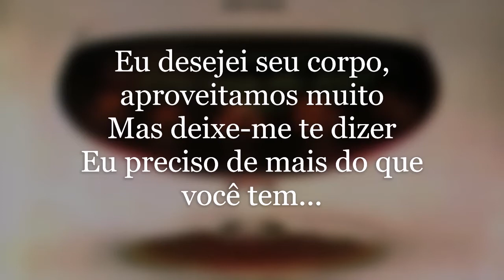I Need Love - Deep Purple (Legendado PT BR)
Quinta faixa do albúm Come Taste the Band, da banda Deep Purple